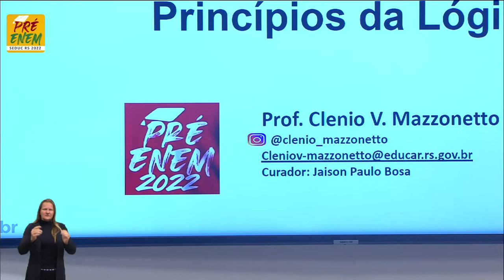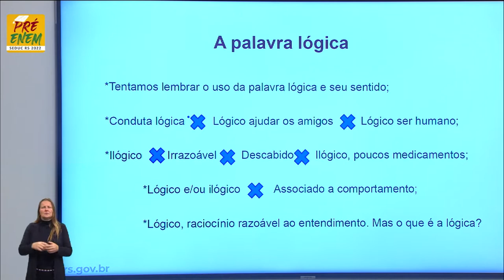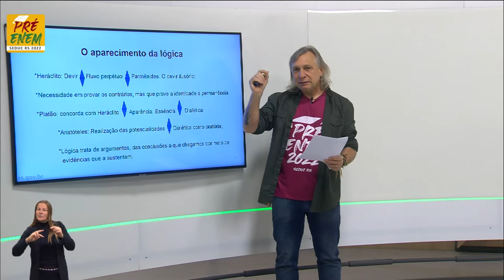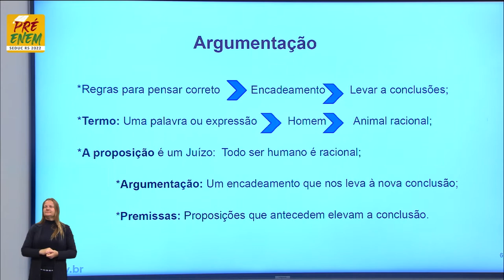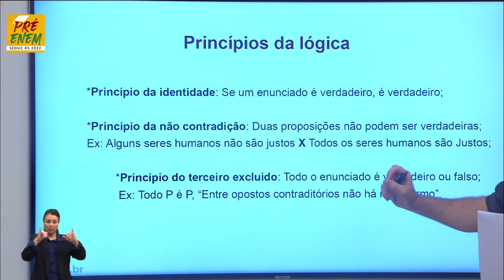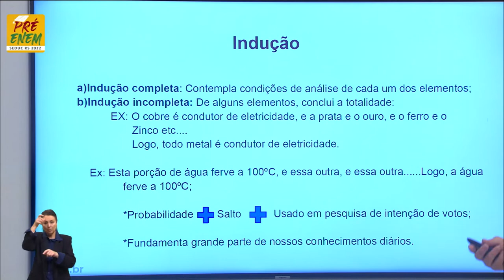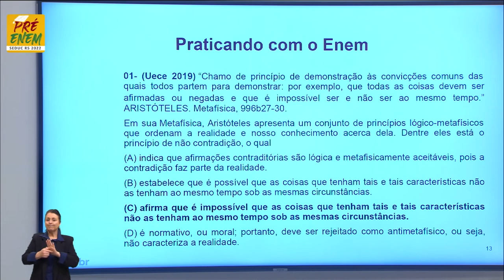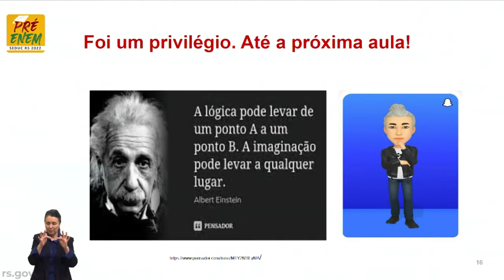Pré-Enem 2022 - Filosofia - Aula 22 - Princípios da lógica - 28/09/2022